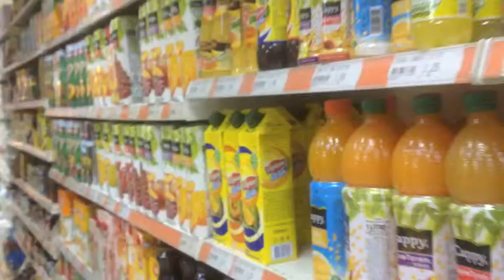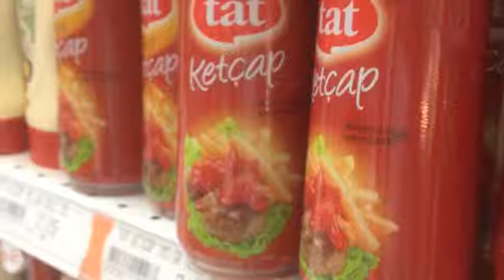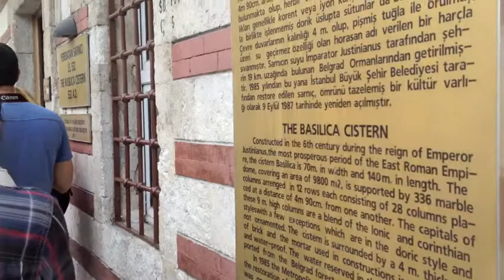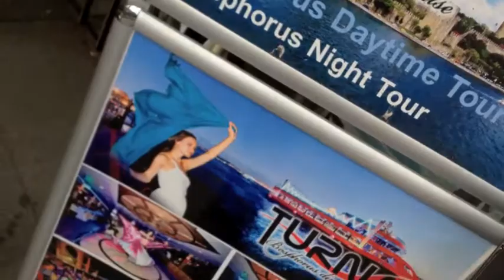Daily Life, Hagia Sofia, Basilica Cistern, Gulhane Park!